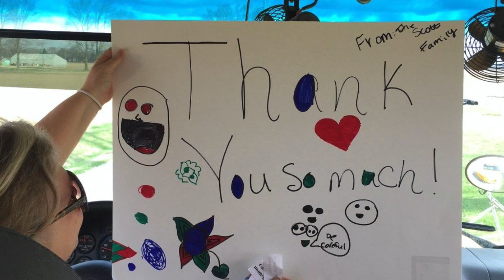DCSC Lunch Distribution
Each week the Delphi Community School Corporation delivers over 10,000 lunches to its students during remote learning. This wouldn't be possible without the countless volunteers, extra time by the cafeteria workers, and our bus drivers.